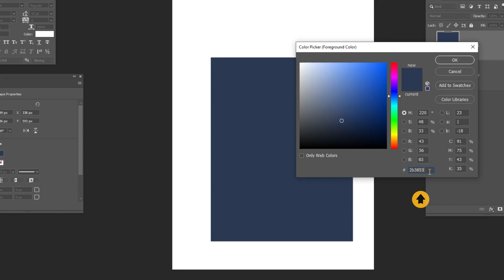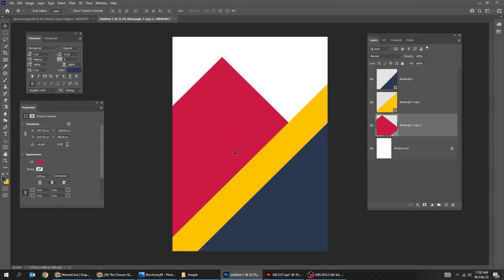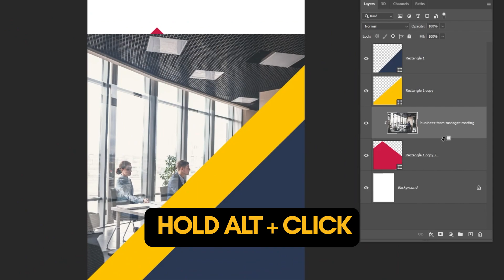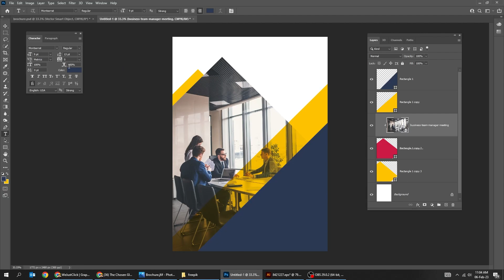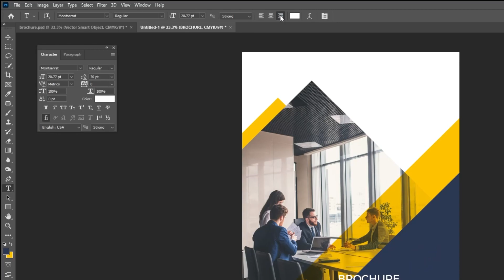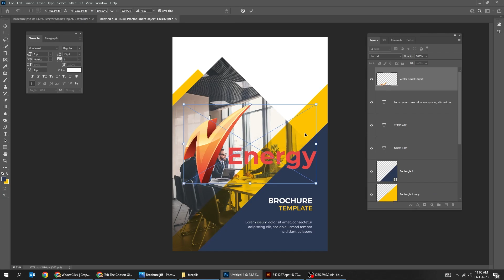How to Design a Brochure in Photoshop ( for BEGINNERS )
○ Unique & Essential Material for your Photoshop

In this tutorial,  I will show you How to Design a Brochure in Adobe Photoshop.